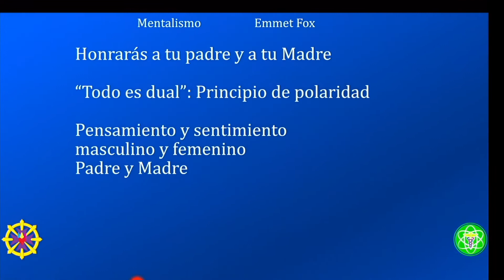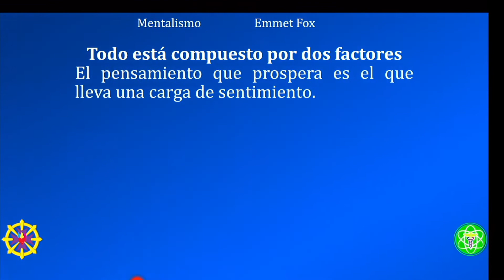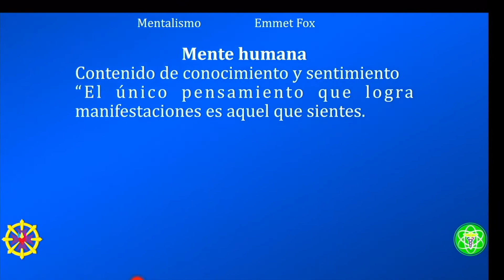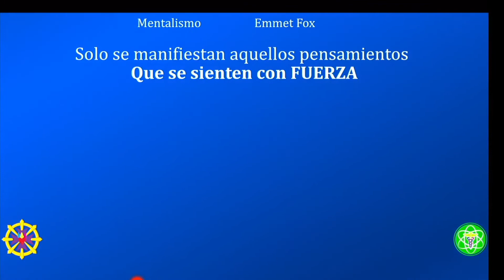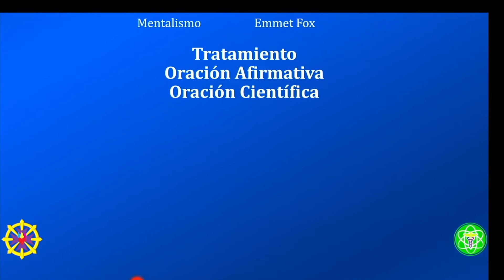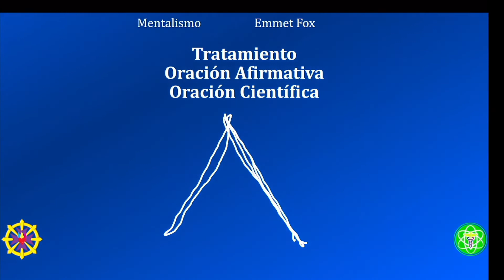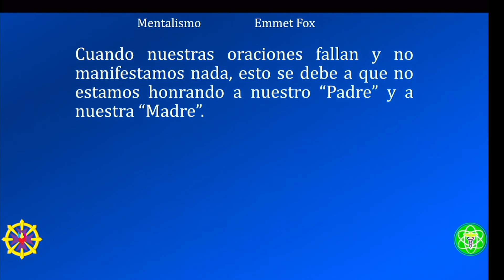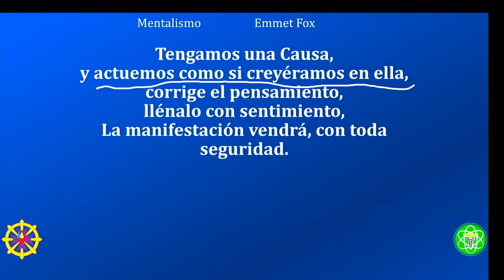LEY DE ATRACCIÓN | Mentalismo | Emmet Fox